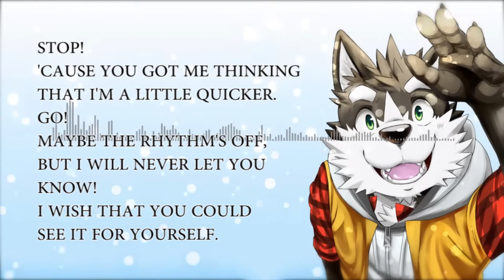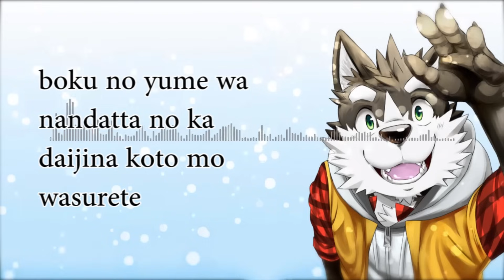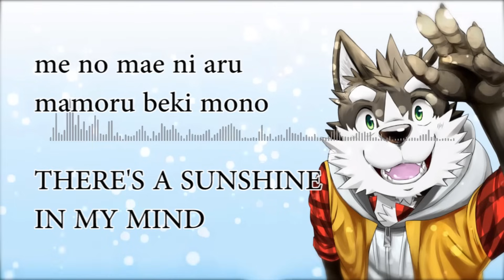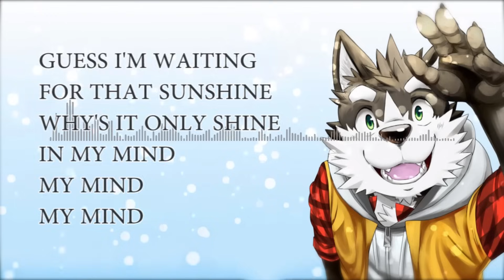SUNSHINE : Monkey Majik Lyrics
Song by Monkey Majik
Art by Haru